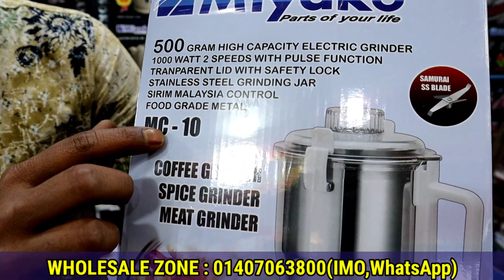পানির দামে ব্লেন্ডার মেশিন কিনুন | Mixer Grinder Wholesale Price In Bd |Miyako Mixer Grinder Blender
Wholesale Zone
Biswas Builders, Shop no-96,97(Ground Floor)
New Market City Complex, Dhaka1205